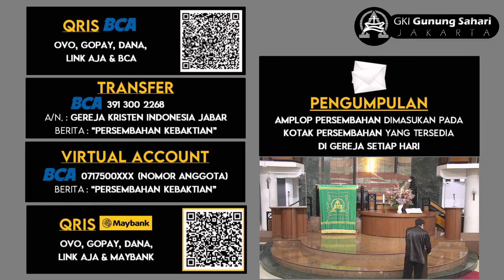KU | 08 Agustus | PKJ 4 | Angkatlah Hatimu Pada Tuhan